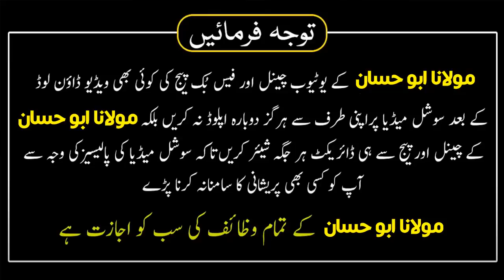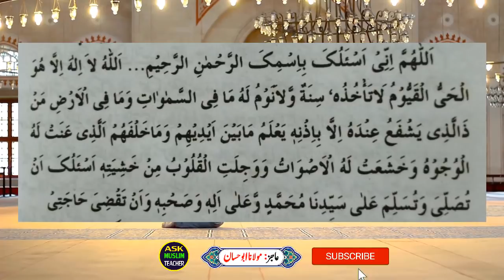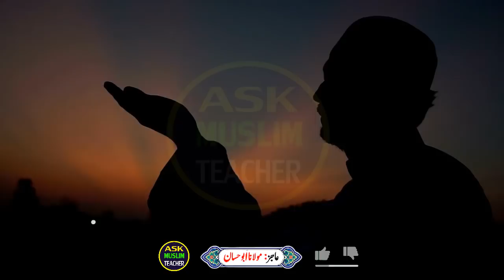Bari se Bari Mushkil Aur Zaroorat Kay Liye Khas Dua - بڑی سے بڑی مشکل اور ضرورت کیلئے دعا